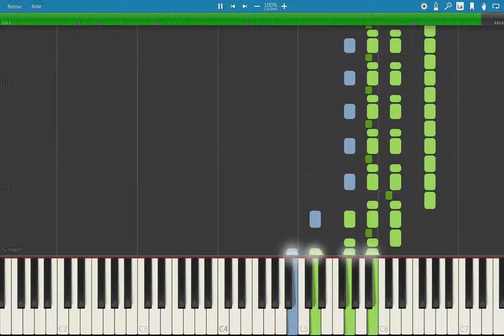🎵 Isaac Albéniz - Sevilla | Piano Tutorial (Synthesia)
This vibrant piece, infused with the rhythms and melodies of Spanish dance, is perfect for pianists looking to add a touch of Iberian flair to their repertoire. Ideal for intermediate to advanced players.